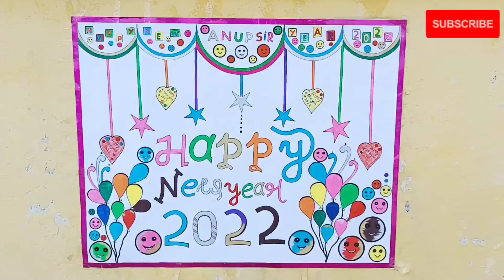लोहिया पार्क कन्नौज उत्तर प्रदेश ?Kannauj में एक मात्र Park हैं ? Lohiya park kannauj?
Guys jesa ki mene aap logo ko bataya ki park me log kyu itna Sur Gul machate hai esa nhi karna chahiye Bhai log humare kannauj ka Lohiya park bahut achha hai lekin kafi dur padta hai men City se itna dur nhi hona chahiye tha kyuki mene hamesha dekha hai ki park men City se itna dur nhi hote hai to bhai log apni Raye cament kar ke batye .

🙏video highlights 🙏

Kannauj ka ek matr park
Lohiya park kannauj
Kannauj ka park
 लोहिया पार्क कन्नौज
कन्नौज का लोहिया पार्क
एकमात्र पार्क कन्नौज में

लोहिया पार्क कन्नौज
कन्नौज का पार्क
कन्नौज का एकमात्र पार्क
# Lohiya park kannauj
kannauj ka park
Lohiya park kannauj